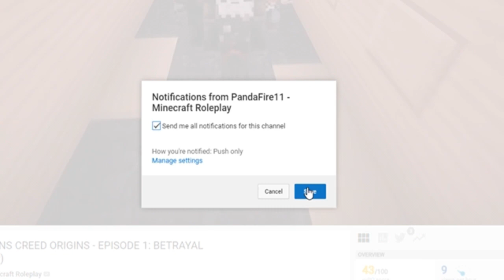Fairy Tail Origins| I CANT BELIEVE SHE SAID THIS TO ME! | EP 16 (Minecraft Fairy Tail Roleplay)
🔥Welcome to the brand new Fairy Tail Origins Season 4! In this series there are many wondrous things to explore in this minecraft magic universe! From Dragons to Wizards competing in a magic duels! If you enjoy Minecraft Magic, Minecraft Wizards, or Minecraft Dragons then you'll love Minecraft Fairy Tail Origins!